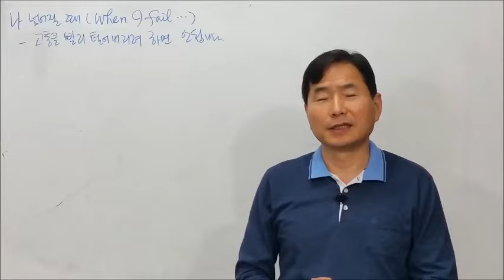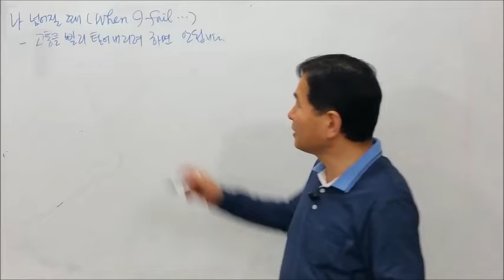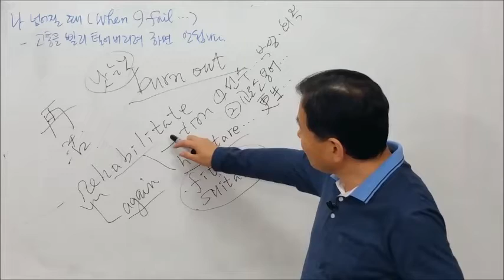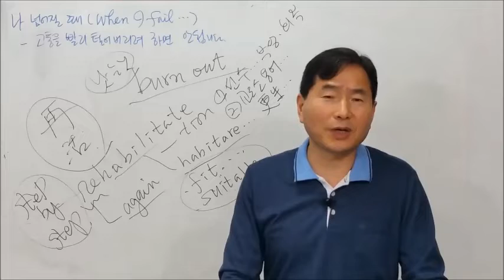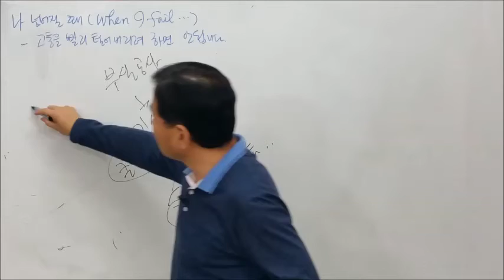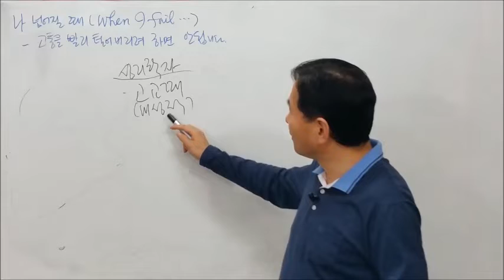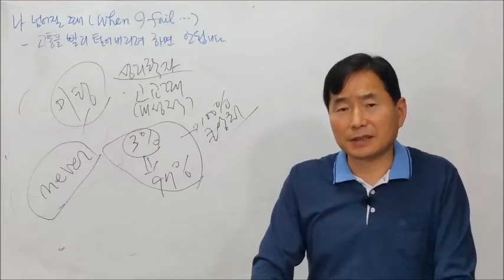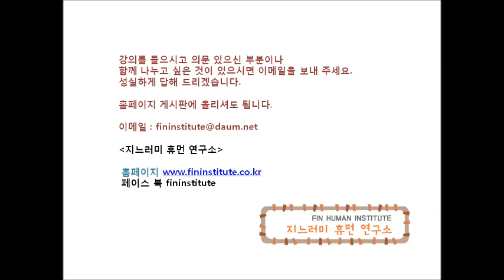나 넘어질 때When I fail 07 고통을 빨리 털어버리려 하면 안됩니다 김한수 지느러미 휴먼 연구소 소장